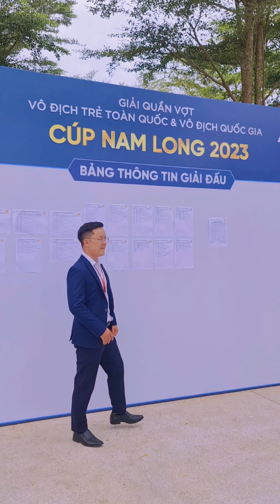Giải quần vợt vô địch quốc gia 2023 tổ chức tại Waterpoint Bến Lức - Phân khu Central Park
anh chị cùng Hoàng xem khu Central Park có gì nhé.